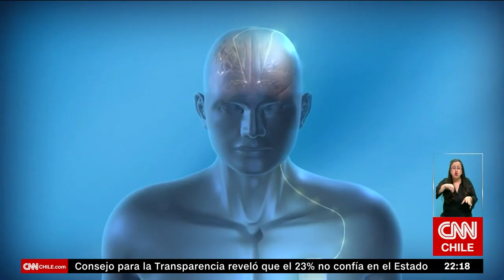Conciencia Inclusiva: Renacer gracias a una operación, cirugía para la distonía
En este capítulo de Conciencia Inclusiva, conversamos acerca de la distonía, un desorden del movimiento que se caracteriza por la contracción muscular sostenida intermitente que causa movimientos y posturas anormales, o incluso temblores. Este es el tercer trastorno de movimiento mas común después del parkinson y del temblor esencial y actualmente en Chile lo padecen aproximadamente 1.500 personas.

 Invitamos a Mariela Magaña, quien a los dos años comenzó a mostrar los primeros síntomas de distonía generalizada. Posteriormente, se sometió a una cirugía de estimulación cerebral profunda, una operación para transmitir señales eléctricas a las áreas del cerebro que controlan el movimiento. Hablamos también con la tía de Mariela, Jessica Magaña. Mira el programa completo en el video.